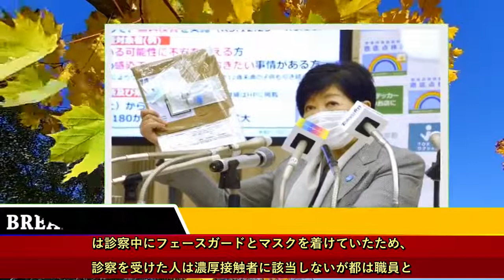東京でもオミクロン株市中感染 第6波現実味 AI推計ではピークは2月中旬で約3000人台